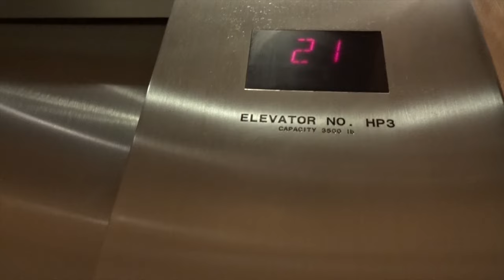THE MCKINLEY'S TAKE ON HOLLYWOOD, FL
Welcome to The McKinley’s Vlog!

Unaccompanied is now available!